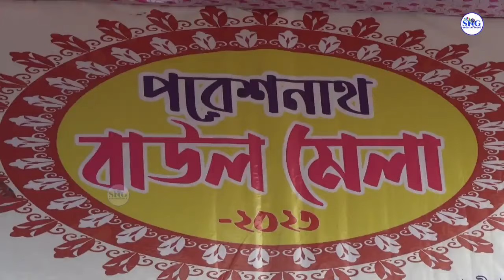পরেশনাথ (মুকুটমণিপুর) মেলা - রেকর্ড ভিড় | Tusu Mela | Makar Parab | Studio and Graphics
Mukutmanipur Paresnath Mela

“স্টুডিও এন্ড গ্রাফিক্স” এর পক্ষ থেকে সকল দর্শক ও শ্রোতাকে জানাই সুস্বাগতম
বন্ধুরা এটি একটি বিনোদন মূলক YouTube Channel এই Channel এর ভিডিও গুলি যদি ভালো লাগে তাহলে Like করার সাথে সাথে Share করে অন্যদের দেখার সুযোগ করেদিন,  এই Channel টি যারা Subscribe করেছেন তাদের জানাই অনেক অনেক ধন্যবাদ | আর যাদের এখনো Subscribe করা হয় নি তারা দয়াকরে এই "Studio and Graphics" YouTube Channel টি কে Subscribe  করে আমাদের সাথে থাকুন যাতে করে আমাদের ভিডিও গুলো খুব তাড়াতাড়ি আপনাদের দেখাতে পারি |

Studio and Graphics
Music Video, Short Film, Stage Program